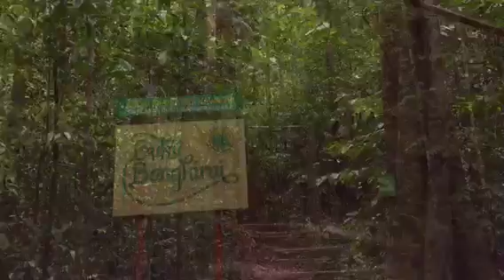Wonderful journey "Out of the Woods" with Ecco Soft 7 at Bangkirai hills, East Kalimantan, Indonesia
Me "Out of the woods" is a journey to Bangkirai Hills, Balikpapan, Indonesia. I'm wearing Ecco shoes, Soft 7 classic white. Super comfy and yet stylish and everlasting.

Bukit Bangkirai (Bangkirai Hill) is an 1,500-hectare natural tropical located about 58 kilometers (around 45 minutes by car) from the city of Balikpapan. Plants of the Dipterocarpaceae family dominate in the area, especially Bangkirai trees (Shorea laevis of the Shorea genus) growing to 40–50 meters in height. There are over 120 bird species as well as gibbons (Müller's Bornean gibbon), macaque monkeys (Southern pig-tailed macaques, Crab-eating macaques), Maroon leaf monkeys, Banded pigs, and Banggai crows. Black Orchids (Coelogyne pandurata), among 45 kinds of orchids, are endemic to Bukit Bangkirai.
To visit the forest, visitors can walk along a 64-meter canopy bridge which connects five big Bangkirai trees 30 meters above the ground.